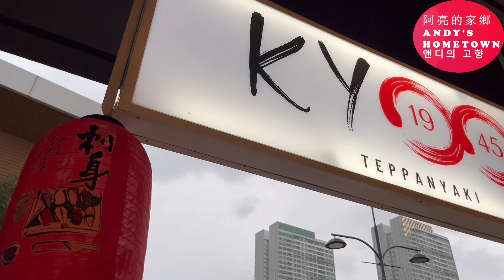#113 Japanese Teppanyaki In Puteri Harbour 公主港日式鐵板燒料理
Japanese Teppanyaki In Puteri Harbour (Johor Bahru)
公主港日式鐵板燒料理 (柔佛新山)

希望您喜歡我的影片和請訂閲我的YouTube頻道哦 :)

【Address for Kyoo 1945 (Monday off)】
【以下是Kyoo 1945的地址 (星期一休息)】
LG2-30, Puteri Cove Quayside
Persiaran Tanjung
Puteri Harbour
79000 Iskandar Puteri
Johor, Malaysia
(12pm-3pm, 6pm-12am)